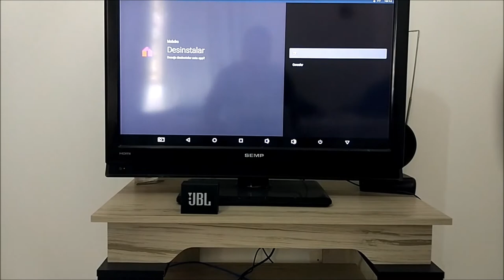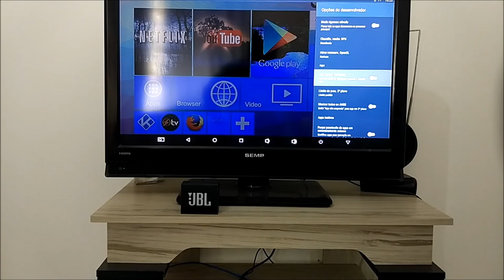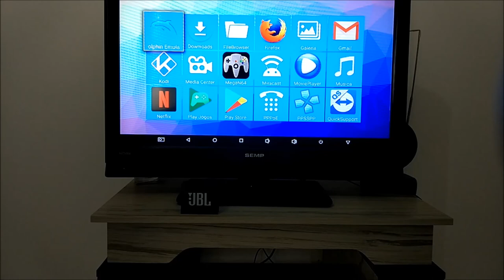Como deixar sua Tv Box muito mais rápida! (Muito simples)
Nesse vídeo ensino de maneira simples como deixar sua Tv Box (Android Tv) muito mais rápida! funciona em todos os modelos.

. Links .

▶ A MELHOR TV BOX H96 PRO PLUS 3GB DE RAM 32 GB DE ARMAZENAMENTO! 😁 (Correto para o Brasil apenas clique em adicionar ao carrinho)

▶ Procura uma box mais simples por menos de R$100,00? indico essa

Dúvidas na hora de comprar da China? Pode perguntar nos comentários que eu respondo!